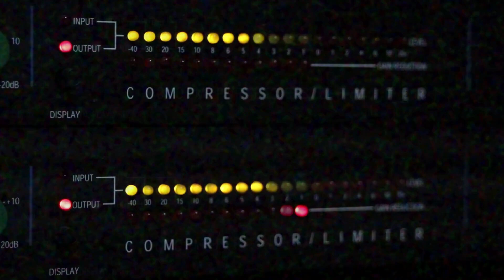Mi padre mantuvo el cobertizo cerrado hasta morir | Capitulo 3 | Reddit | Nosleep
Los hermanos se topan con un extraño aliado en ese lugar parecido al infierno, el cual les ayudara a buscar escapar de ese lugar